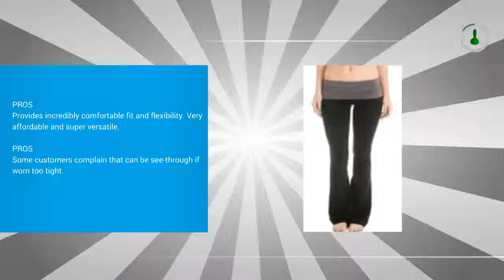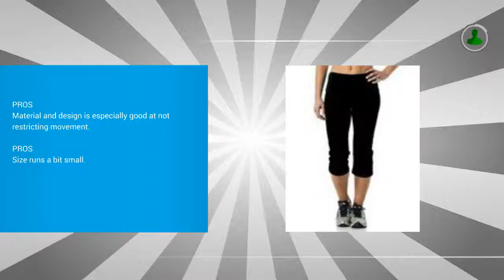Reviews of Yoga Pants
1. 90 Degree by Reflex Women's Power Flex Yoga Pants
2. Cotton Cantina Juniors Fold Over Cotton Spandex Pants
3. Alki'i Yoga Capri with Foldover waistband